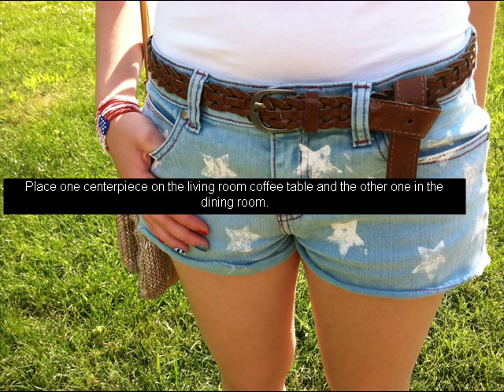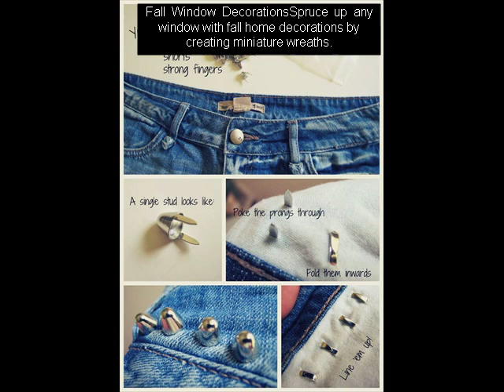diy high waisted shorts